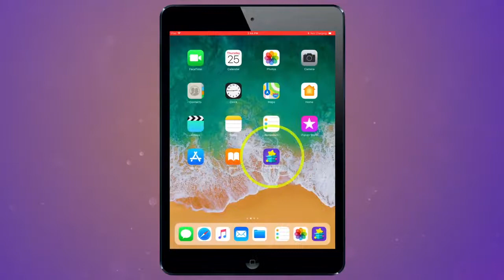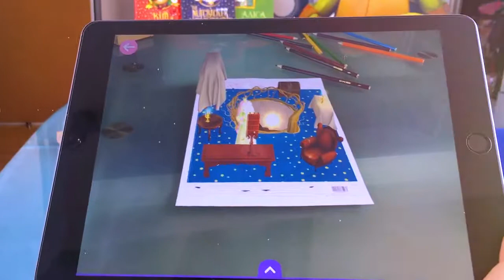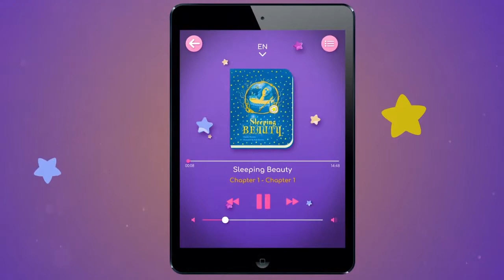Sleeping Beauty. Book Trailer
Sleeping Beauty is a famous fairy tale written by Charles Perrault about the king's daughter to whom the evil fairy predicted death. On the day of her 16th birthday, the girl touches the sharp end of the spindle and falls asleep. Only a kiss of the prince can wake her up from the magic sleep.

It's the first time when Sleeping Beauty is published with AR (augmented reality) and illustrations by Ivan Kravets. With the help of free WowBox AR app, the readers can make the characters alive and plunge into the new form of interactive reading, take photo or video with the characters, share it in social media, listen to audiobooks in English, Ukrainian or Russian. It adds fun and interactivity to the content, enhances the overall learning experience.